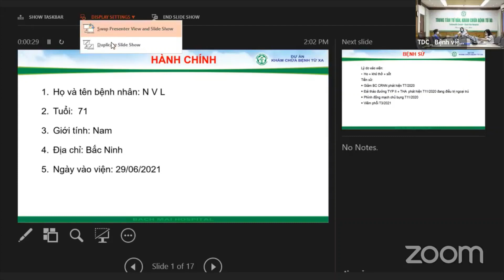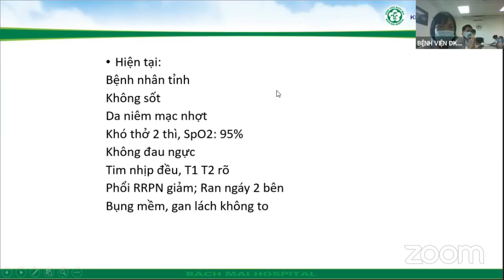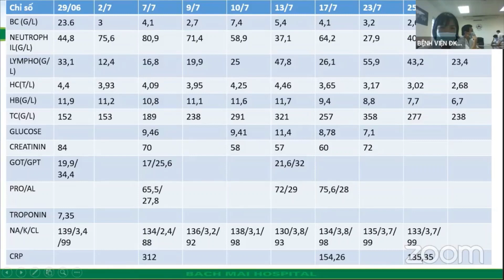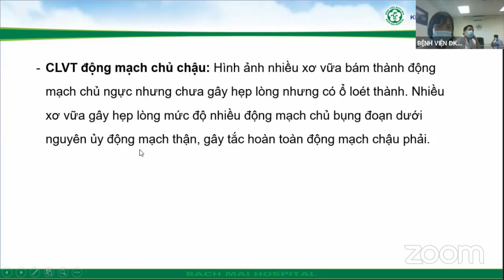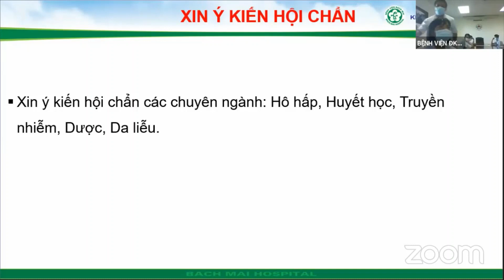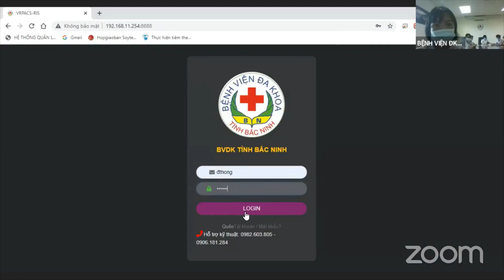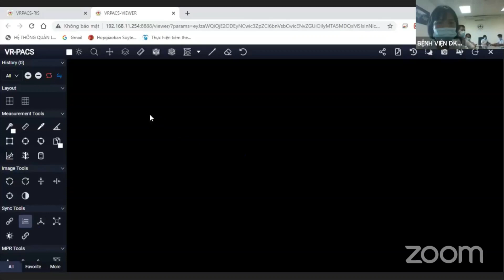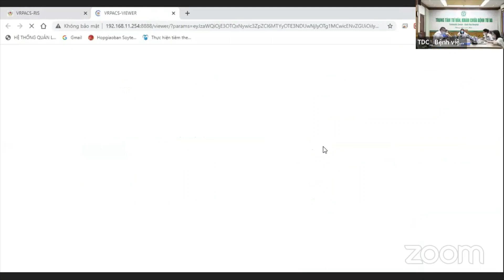Hội chẩn BN viêm phổi tái diễn, nhiễm khuẩn huyết, giảm bạch cầu, THA, ĐTĐ